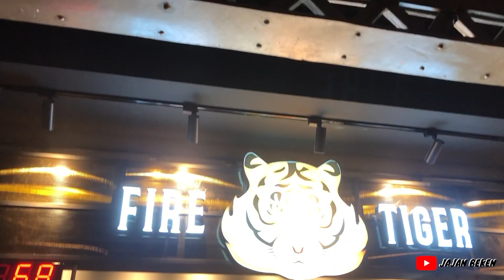FIRE TIGER DARI BANGKOK BUKA DI JAKARTA | NEW NORMAL HARI PERTAMA MALL BUKA DI JAKARTA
Pertama kali coba fire tiger brown sugar boba tahun lalu waktu di Bangkok dan katanya ini yang terenak di Thailand! Pokoknya seneng banget pas tau sekarang ada di Jakarta. Dan baru opening hari ini guys 15 Juni 2020 bertepatan dengan New Normal hari pertama mall buka serentak di Jakarta. Cobain yuk brown sugar boba jakarta yang baru ini, tapi jangan lupa pakai masker dan jaga jarak ya.